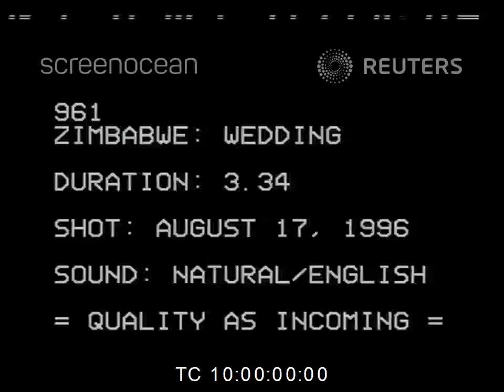President Robert Mugabe of Zimbabwe Marries Grace Marufu | August 1996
Footage of the marriage between Robert Mugabe and Grace Ntombizodwa.

Reuters Text:

Zimbabwean President Robert Mugabe has married his former secretary at a huge wedding attended by about 15,000 people.

Thousands of Sleekly suited African leaders together with barefoot villagers streamed to Mugabe's rural home in Zvimba, 100 kms (62 miles) northwest of the capital Harare for the wedding.

Only about 300 managed to get coveted seats in the Roman Catholic church to see the 72-year-old president exchange vows with his 31-year-old bride, Grace Marufu.

Looking debonair in a navy blue suit and white gloves, Mugabe, whose best man was Mozambican President Joaquim Chissano, pledged to look after her "in sickness or in health, in riches and poverty...till death do us part".

Marufu, in a cream gown embroidered with green and gold, seemed more relaxed than Mugabe, who kept clenching and unclenching his fist, occasionally smiling at him throughout the proceedings in the church decked with white and yellow flowers.

The three-hour ceremony presided over by Archbishop Patrick Chakaipa of Harare was a spicy mixture of African and Western traditions, the sound of drums interspersing with organ music.

During the ceremony Mugabe knelt several times before the archbishop, who read a congratulatory message from the Pope.

As the pair walked into the bright sunlight after the archbishop blessed their union, thousands of people who failed to get places in the church craned their necks to catch a glimpse of the newlyweds.

Later southern African presidents -- Nelson Mandela of South Africa in his traditional casual designer shirt, Sam Nujoma of Namibia and Botswana's Sir Ketumile Masire, who were clad in sleek designer suits -- mingled with barefoot villagers at the reception, dubbed by newspapers "the mother of all weddings".

Mugabe's first wife, Ghanaian-born Sally, died in 1992 of kidney failure. The president is reported to have married Marufu months later the same year in an African traditional ceremony.

The couple have two children, aged eight and six."